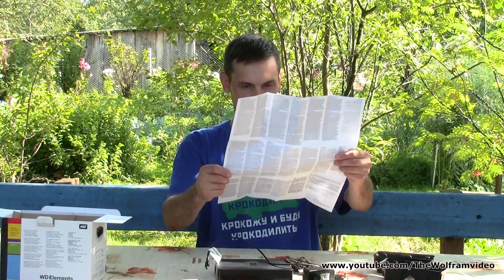Распаковка(Western Digital Elements 2TB unboxing)